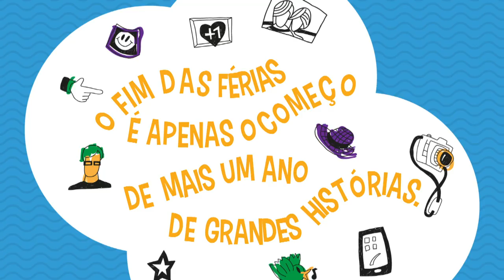Volta às aulas 2014 - Colégio Farroupilha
Abraços, sorrisos, conversas animadas e uma programação repleta de novidades marcaram o primeiro dia de aula dos alunos do Colégio Farroupilha. Malabaristas recepcionavam as famílias e os estudantes na área coberta que, pela primeira vez, recebeu a exposição Urban Arts. O dia de festa teve um Pocket Show com Nego Joe e o pequeno Luca. Frutas foram distribuídas durante os intervalos. O talento criativo de um grupo de alunos pôde ser conferido durante a grafitagem de uma parede situada na entrada do Bar do Zé. Foram inaugurados, neste dia, os novos espaços da Educação Infantil e a Grife Farroupilha, uma nova opção de serviço à comunidade escolar.